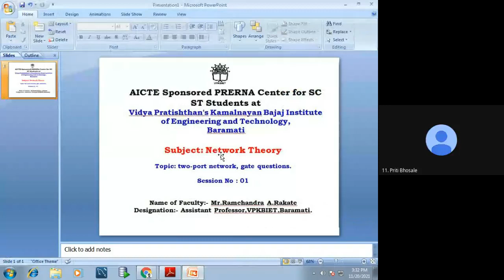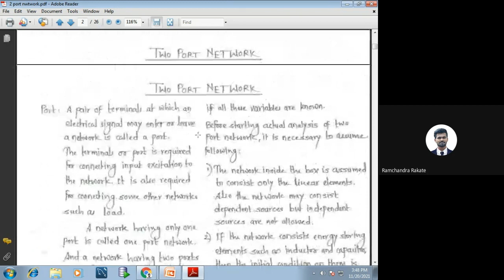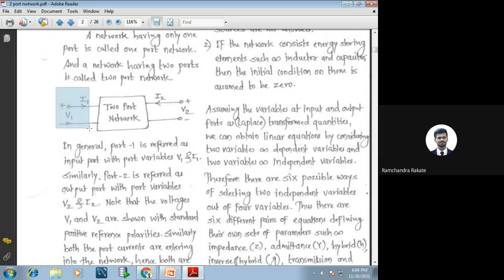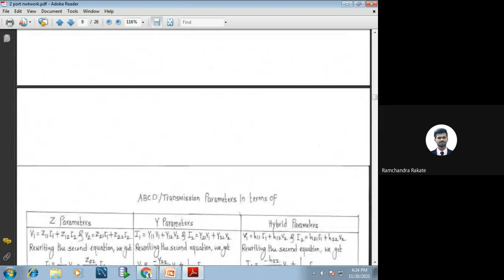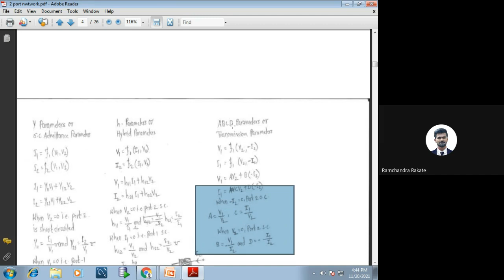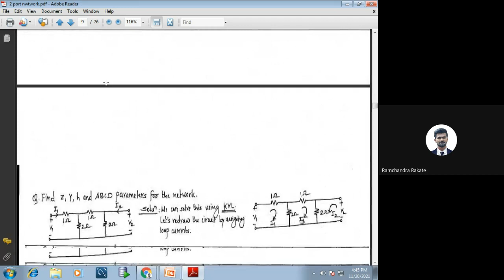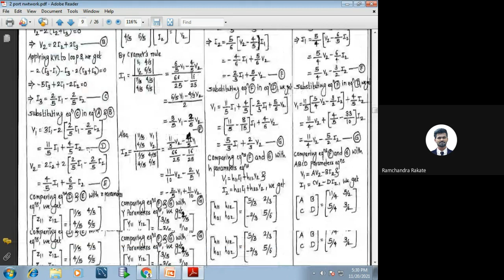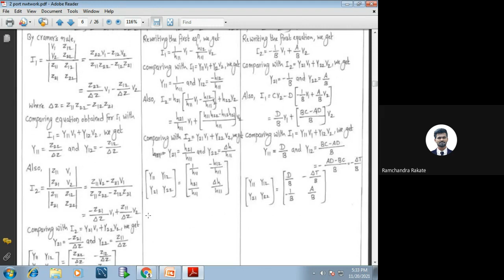Gate lecture on subject Electric circuit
AICTE sponsored Prerana Center for SC-ST students at VPKBIET Baramati has organised a session on subject Electric circuit by Prof. Ramchandra Rakate on GATE exam preparation by Prof. Ramchandra Rakate on 20th November 2021 at 03.30PM to 05.30PM (Date and time). Vidya Pratishthans Kamalnayan Bajaj Institute of engineering and Technology Baramati, formerly known as VPCOE Baramati